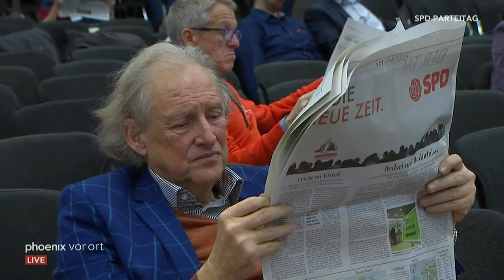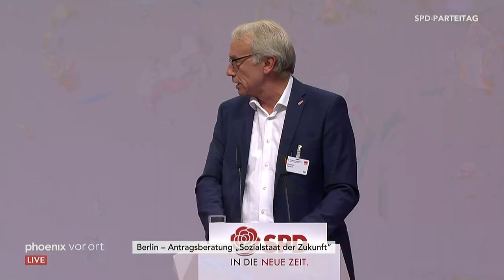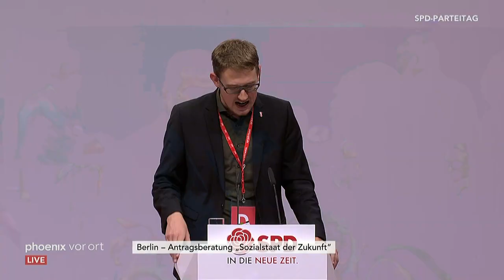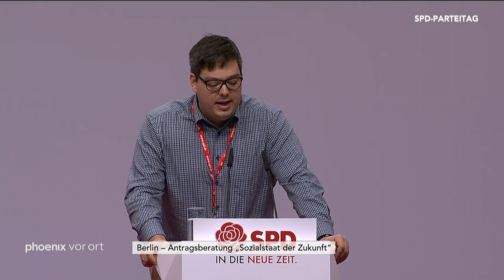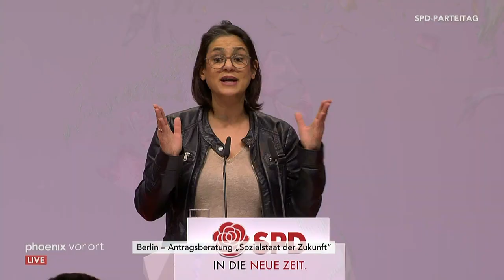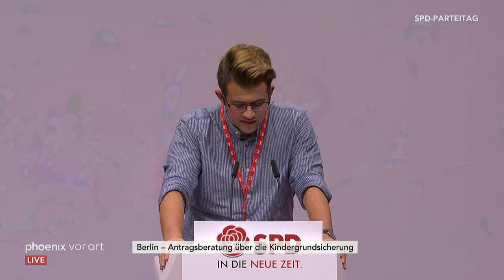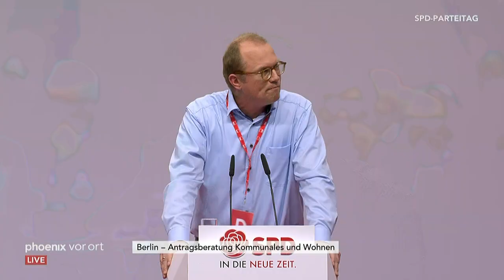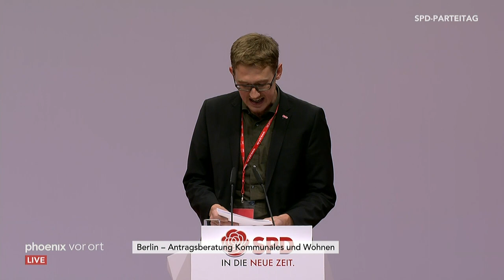SPD-Parteitag in Berlin (07.12.19)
SPD-Bundesparteitag in Berlin am 07.12.19, u.a. mit Wahl der weiteren Mitglieder des SPD-Parteivorstandes, der Bundesschiedskommission und der Kontrollkommission. Außerdem Antragsberatungen u.a. zu Umwelt und Klima und zur Kindergrundsicherung. Mehr Infos